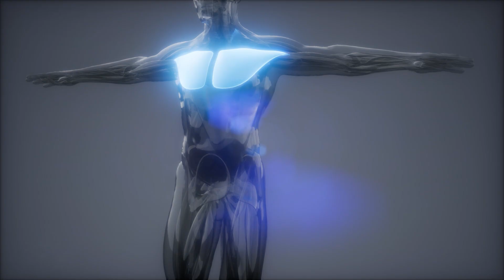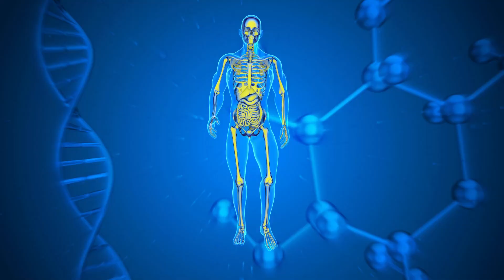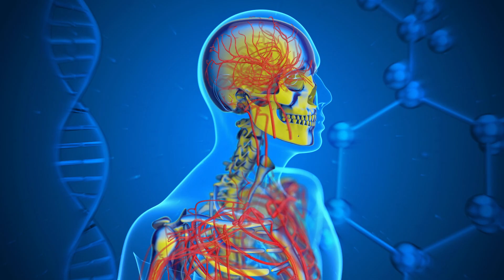Смотри Как 10 Отжиманий Каждый День Полностью Изменят Твое Тело